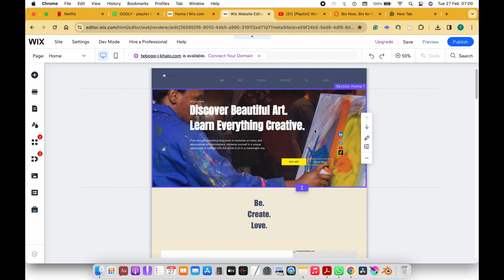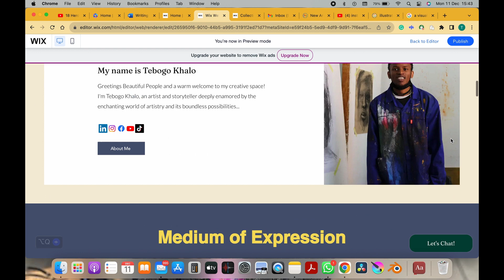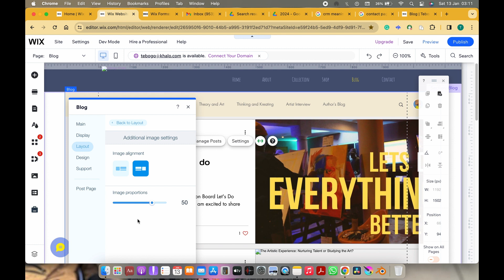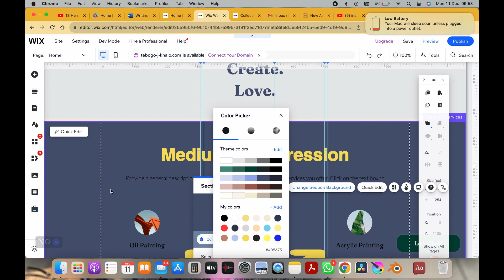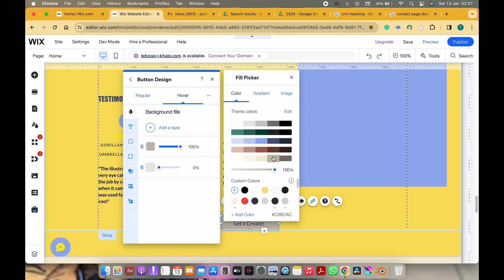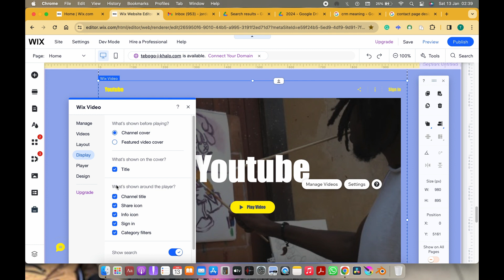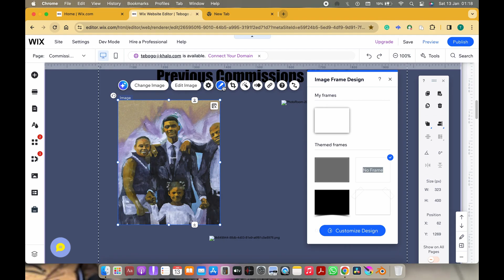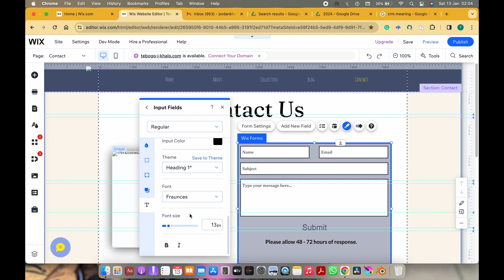I updated my website! | Time-Lapse